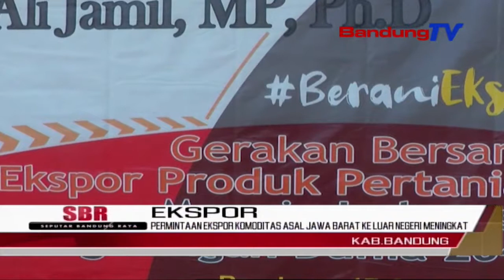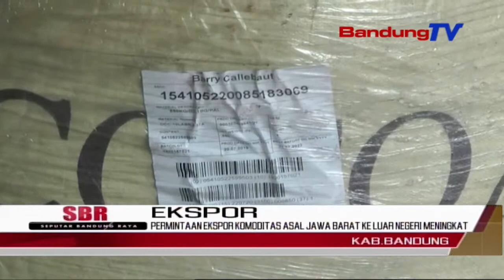Permintaan Ekspor Komoditas Asal Jawa Barat Ke Luar Negeri Meningkat | SBR | BANDUNGTV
SBR | BANDUNGTV | IRFAN RAMANDA | Kementerian Pertanian Republik Indonesia, Melalui Badan Karantina Pertanian Melepas Ekspor Komoditas Pertanian Asal Jawa Barat Kakao Powder Dan Kolang - Kaling, Ke 4 Negara Besar Didunia. Dengan Terus Dilakukan Nya Ekspor Ini, Diharapkan Bisa Lebih Meningkatkan Lagi Nilai Ekonomi Produk Dan Devisa Negara Indonesia.